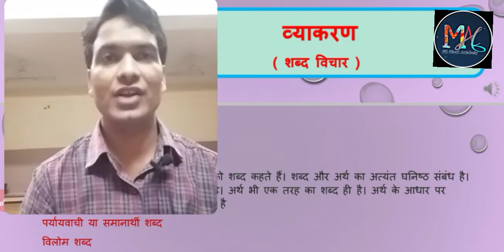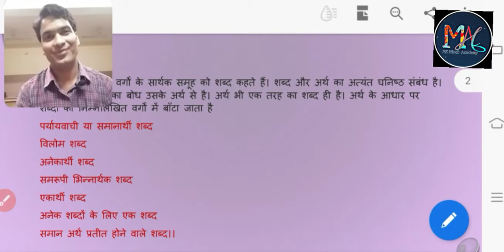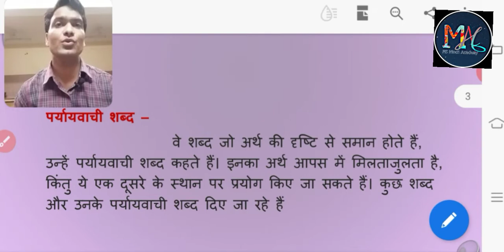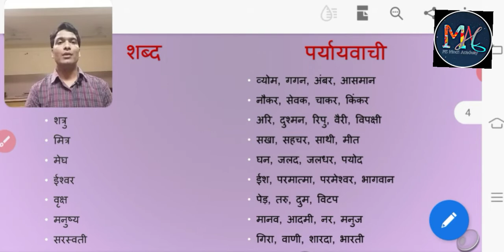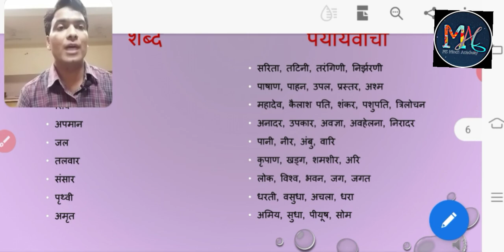पर्यायवाची /समानार्थी शब्द||अर्थ के आधार पर शब्द||शब्द-विचार|हिंदी व्याकरण||Synonym in hindi Grammar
इस वीडियो के माध्यम से आपको हम हिंदी व्याकरण के अंतर्गत शब्द विचार के वर्गीकरण का आधार पर, अर्थ के आधार पर शब्दों के अंतर्गत पर्यायवाची/ समानार्थी शब्द समझाने का प्रयास कर रहे हैं ताकि आप समय से परीक्षा पास करें इसकी विस्तृत एवं महत्वपूर्ण जानकारी देने का प्रयास किया गया है
प्रतियोगिताओं के लिए महत्वपूर्ण सभी तथ्यों को ध्यान में रखते हुए आपको सही जानकारी देते रहेंगे।
हिंदी व्याकरण से संबंधित किसी भी प्रकार की जानकारी या समस्या के समाधान हेतु आप कमेंट करें।
विषय से संबंधित Pdf एवं नोट्स के लिए telegram ग्रुप जॉइन करें|

 Previous Videos

Channel Management By : Team MSHindiAcademy